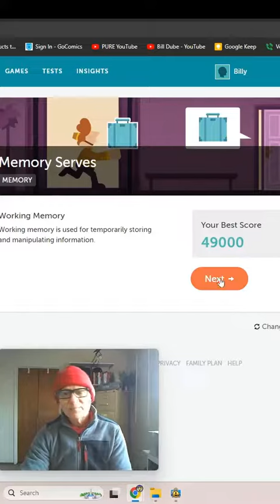Memory Serves Remembering Sequences Long 🧠